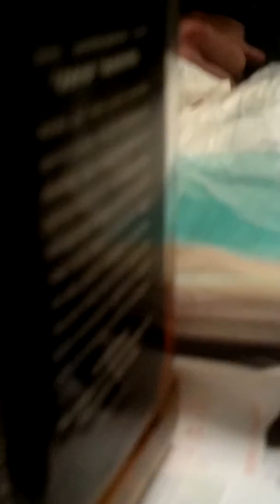Alec Worden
Alec all drunk!